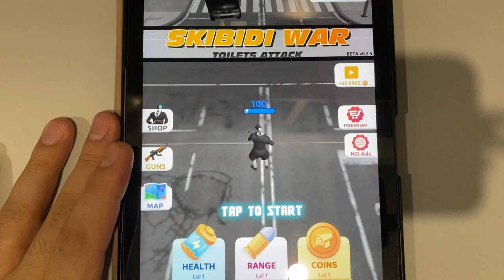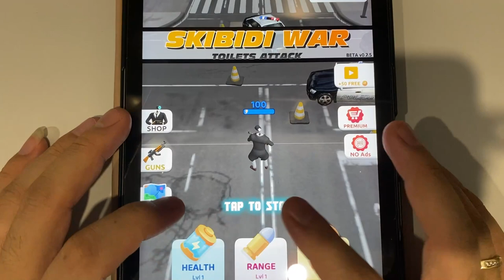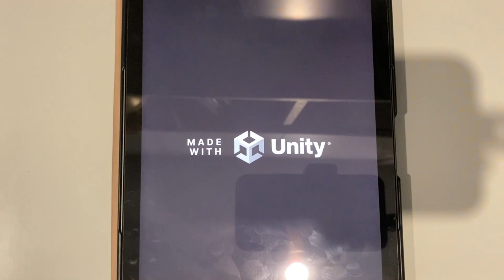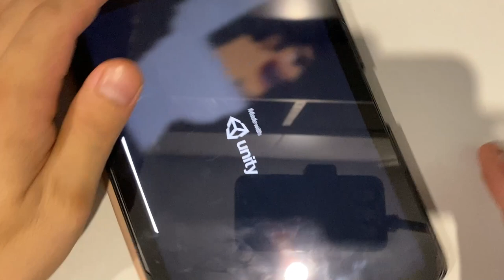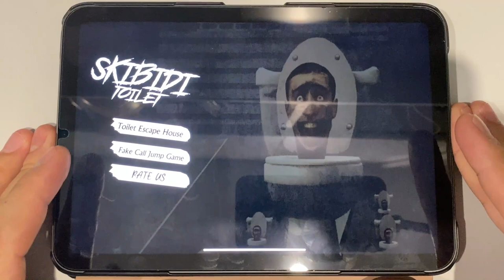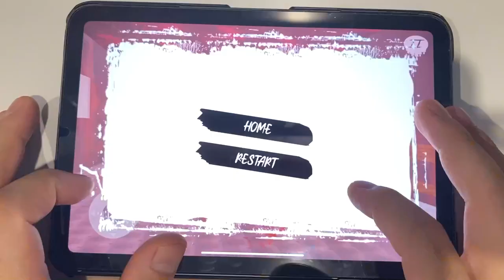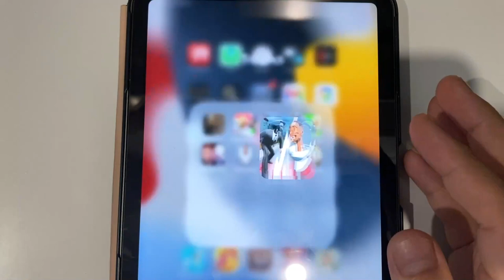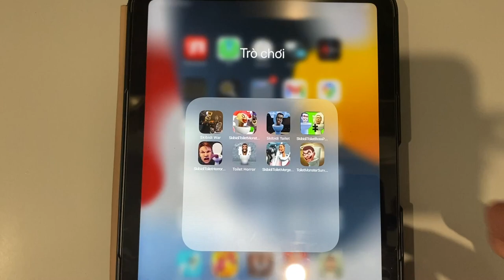Skibidi War | Skibidi Toilet Monster | Skibidi Toilet Boss Puzzle...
Skibidi War | Skibidi Toilet Monster | Skibidi Toilet | Skibidi Toilet Boss Puzzle | Skibidi Toilet Horror | Toilet Horror | Skibidi Toilet Merge Battle | Toilet Monster Survival